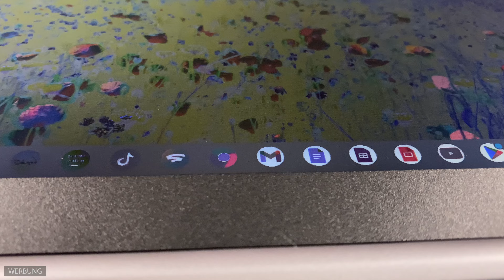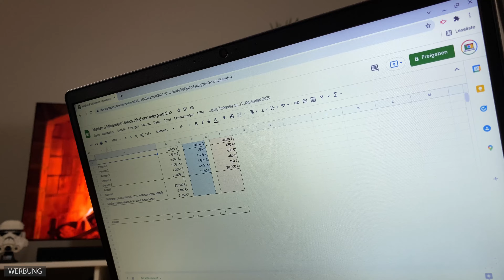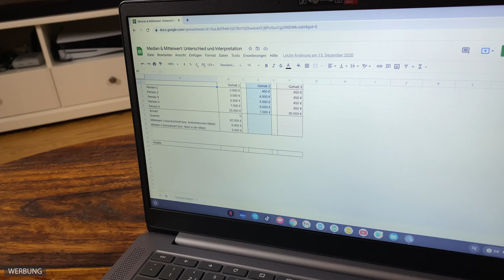Lenovo IdeaPad 3 Chromebook: Dieses Display MUSST du gesehen haben! 82KN0006GE im Test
🔴 Lenovo IdeaPad Slim 3 Chromebook für 139 EUR
❤️‍🔥 Acer Chromebook Plus 515
❤️‍🔥 ASUS Chromebook Plus CX34
🔴 Lenovo IdeaPad Duet 5 Chromebook

"So geht Chromebook" ist der größte unabhängige YouTube-Kanal für Chromebooks und Chrome OS in Deutschland. Chromebooks sind Laptops mit dem Betriebssystem Chrome OS von Google. Damit stellen sie eine spannende Alternative zu Windows Notebooks und Apple Macbooks dar. Du möchtest mehr über Chromebooks und das Betriebssystem Chrome OS erfahren? Du möchtest Unboxings und Tests von Chromebooks sehen? Dann bist du hier genau richtig! Bei "So geht Chromebook" erfährst du alles, was du über Chromebooks wissen musst.